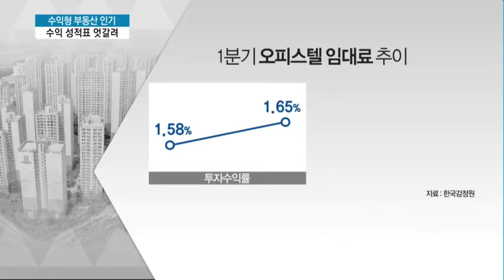11.3 대책 후 돈 몰리는 수익형 부동산…1분기 투자 성적표는?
05/18 MTN 투데이

지난해 11·3 부동산 대책으로 아파트 투자 규제가 강해지면서 대안으로 수익형 부동산이 부상했는데요. 상가와 오피스텔 등 수익형 부동산의 1분기 투자성적표는 어땠는지 이애리 기자가 짚어봤습니다.